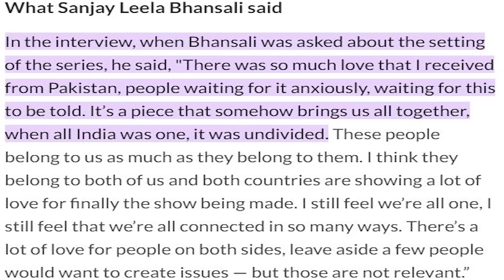Did Heeramandi introduce Lahore to the world? What did Sanjay Leela Bhansali say about Lahories?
Did Heeramandi introduce Lord Ram's City Lahore to the world? What did Sanjay Leela Bhansali say about Lahories? Tahir Gora's Exclusive Podcast